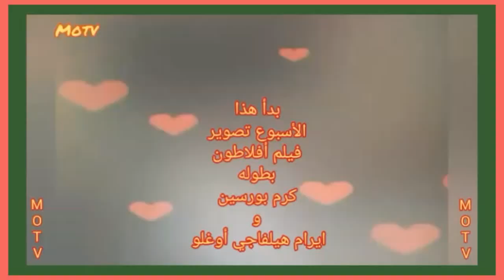خبر محزن عن فخريه افجان / وماذا قالت بورجو بطل العشق الفاخر عن مسلسلات النت 🙈وتعرف على آخر أخبار🧐